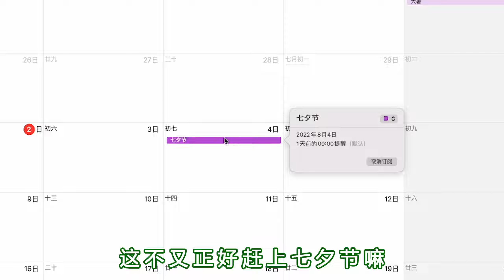愛又迷人的反派角色！庫洛米向你發起了同居邀請👉歡迎訂閱【千萬不要玩】 （2022）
对不起了钱钱，可是这是库洛米占卜屋诶！
🕹我不是做游戏的，我是做玩具的！